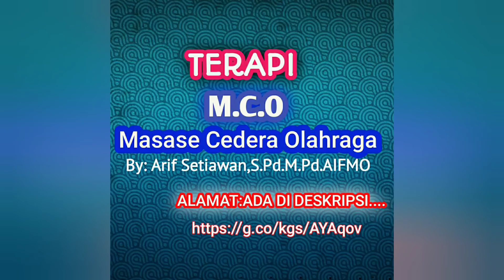Cedera lutut PASCA OPERASI ACL